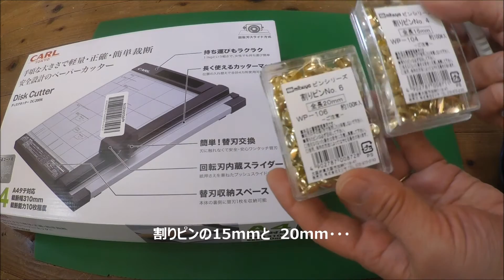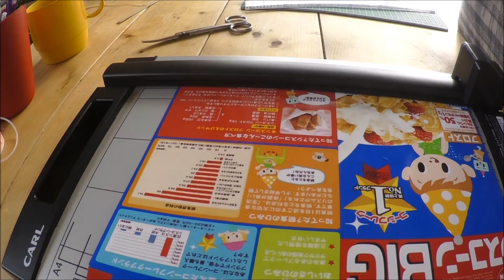アマゾン購入品 割りピンと カール事務器の裁断機 コーンフレークの箱切ってみた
カール事務器 裁断機 ディスクカッター A4サイズ DC-200N
ミツヤ 割りピン No.6 20mm 100本入り